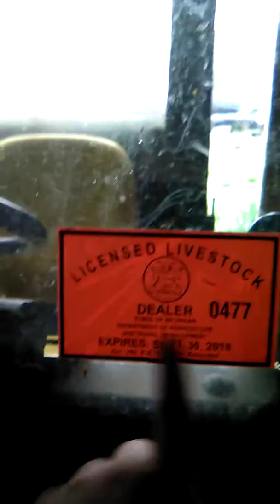John Deere 4x2 gator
Driving the gator